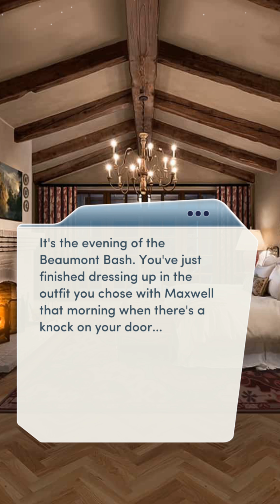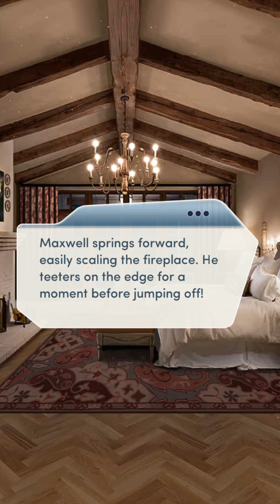Choices: The Royal Romance - Book 1, Ch 16 | Drake Route | Diamonds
Hello everyone! As I mentioned in my other video descriptions, I'll only be choosing Diamond paths that involve Drake and/or clothing for this series. Additionally, in this particular playlist/series of videos, I'll be making "Bad" choices. So, all the funny and embarrassing choices that perhaps most people likely wouldn't choose their first time through at least.

Hello to the back of the room, Olivia! XD

If you want to play on your own device, search for "Choices Stories You Play" in the Google Play Store, or where ever you would normally download your game apps.

Thanks so much and take care!